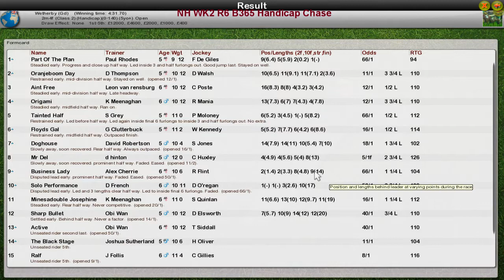NH WK2 R6 B365 Handicap Chase